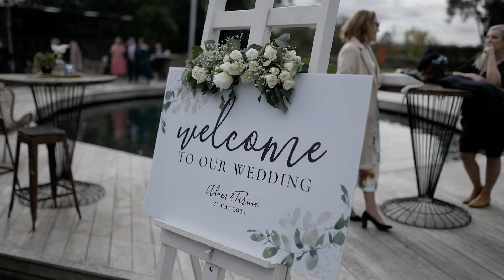Just a glimpse